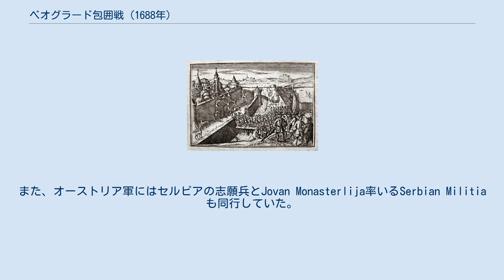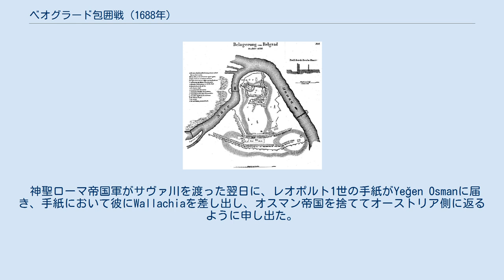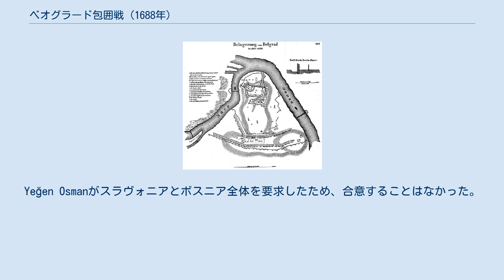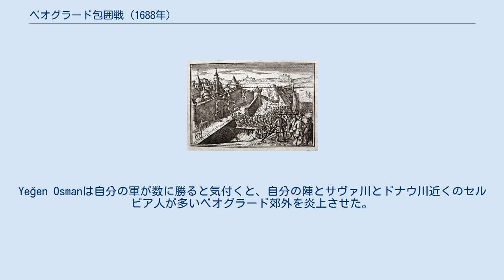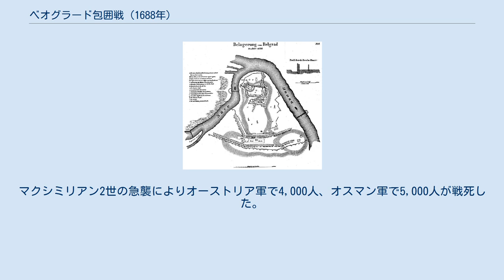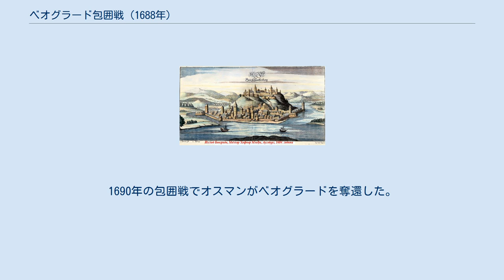ベオグラード包囲戦 (1688年)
1688年のベオグラード包囲戦（ベオグラードほういせん）では、バイエルン選帝侯マクシミリアン2世率いるハプスブルク帝国軍がオスマン帝国と戦い、ベオグラードを占領した。
 ベオグラードは1世紀半以上もヨーロッパにおけるオスマン帝国の主要な要塞だったが、大トルコ戦争中に、1688年9月6日、1ヶ月の包囲戦を経て占領し、帝国主義者は戦略的に重要な前哨地を得た。
オスマン帝国は2年後の包囲戦で奪還したが、オイゲン・フォン・ザヴォイエンにより1717年の包囲戦で再び失陥した。
 オスマン帝国は神聖同盟との戦いでいくつかの大敗北を喫しており、オスマン領に侵入して、メフメト4世が退位する危機に発展した。
神聖同盟はこの危機を利用してオスマン帝国を攻撃することに決めた。
目標の1つにベオグラード占領があり、そこは当時ヨーロッパにおけるオスマン帝国の最強の要塞ベオグラード占領だった。
 神聖同盟軍は2方向からベオグラードに向かって進軍した。
サヴァ川に沿って進軍した軍は神聖ローマ皇帝レオポルト1世が率いて、ドナウ川に沿って進軍した軍はバイエルン選帝侯マクシミリアン2世が率いた。
オスマン帝国の最初の計画によれば、任務を帯びてベオグラードからシャバツとはるばるグラディシュカに移動したYeğen Osman軍はレオポルト1世の軍がサヴァ川右岸に渡るのを許さなかったが、ハンガリーのseraskerのハサン・パシャはベオグラードに留まり、進軍前に金銭的、軍事的な強化を受けるために待機した。
レオポルト1世の軍がすでにサヴァ川を渡り、Kostajnicaとグラディシュカ、ウナ川周辺地域を占領したという知らせを受けて、Yeğen Osmanはベオグラードに戻った。
 神聖同盟軍はバイエルン選帝侯マクシミリアン2世とオイゲン・フォン・ザヴォイエンにより率いられた。
この戦いで、歩兵98中隊、騎兵77.5戦隊、砲兵98門を擁していた。
また、オーストリア軍にはセルビアの志願兵とJovan Monasterlija率いるSerbian Militiaも同行していた。
 マクシミリアン2世 （Joseph Vivien） オスマン軍は、この戦いの直前にベオグラード総督に任命されたYeğen Osmanに率いられた。
1688年初頭、Yeğen Osmanは軍とともにベオグラードに行き、serdarのHasan Pashaを強制的に解任して、Vračarにあった陣を占領した。
彼が率いた軍の総数は25-30,000だった。
 1688年7月30日、マクシミリアン2世は軍を動かして、Titel付近にあるオスマン帝国の前哨基地を占領した。
Yeğen Osmanはベオグラード周辺に軍を配置して、守備隊と住民が逃亡しないようにした。
 オスマン領セルビアのキリスト教徒の支持により、彼の軍はベオグラード郊外のOstružnica付近の中洲であるアダ・ツィガンリヤに上陸した。
8月7日、アダ・ツィガンリヤとサヴァ川右岸の間にある舟橋を配置した。
オーストリアの第一部隊500人がYeğen Osman軍の砲撃の中で橋を渡った。
サヴァ川右岸に足場を作ると、追加部隊1,000人が加わった。
Yeğen Osman軍が彼らを攻撃したが、2回の攻撃をオーストリア軍が撃退し、右岸の土地をさらに占領して、追加部隊を連れて来た。
彼らはベオグラードを包囲して、1ヶ月近くも砲撃の目標にした。
 神聖ローマ帝国軍がサヴァ川を渡った翌日に、レオポルト1世の手紙がYeğen Osmanに届き、手紙において彼にWallachiaを差し出し、オスマン帝国を捨ててオーストリア側に返るように申し出た。
8月10日、Yeğen Osmanはオーストリアの使節に返事を書いた手紙を出し、陣から急送した。
Yeğen Osmanがスラヴォニアとボスニア全体を要求したため、合意することはなかった。
Yeğen Osmanは自分の軍が数に勝ると気付くと、自分の陣とサヴァ川とドナウ川近くのセルビア人が多いベオグラード郊外を炎上させた。
その後、スメデレヴォに後退して、略奪と炎上に2日を費やした。
Yeğen Osmanはスメデレヴォを離れ、Smederevska Palankaを経由してニシュに向かった。
ニシュからオスマン政府に包囲に関する報告書を送り、...